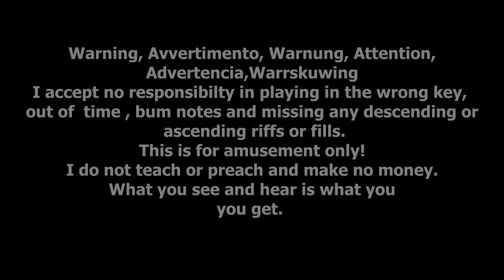Starsailor-Tell Me I'ts Not Over-c0ver